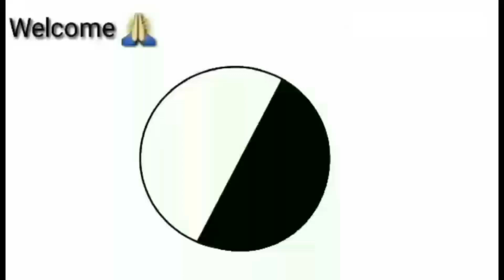എത്ര കഴിച്ചാലും മതിയാവാത്ത തട്ടുകടയിലെ മുട്ട ദോശ നമുക്കൊന്ന് വീട്ടിൽ ഉണ്ടാക്കിയാലോ|Egg Dosa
Today, I am here to show you the recipe of Egg Dosa.